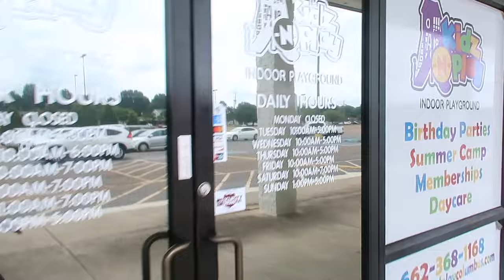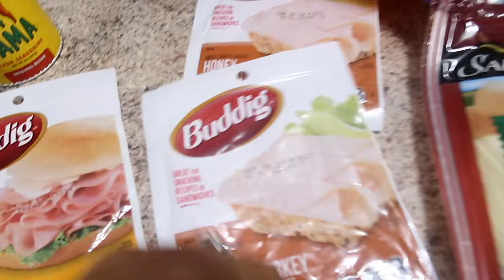HARMONY'S 6TH BIRTHDAY CELEBRATION!!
mo_gal
qmoore0192